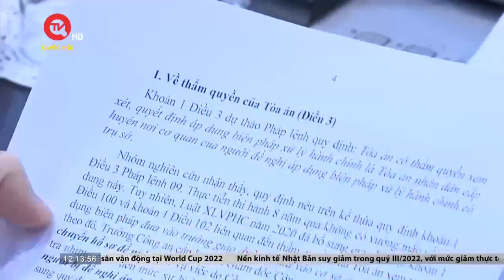Ủy ban Tư pháp của Quốc hội họp Phiên toàn thể thứ 8 | Truyền hình Quốc hội Việt Nam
Truyền hình Quốc hội Việt Nam | Chiều 14/11, tại Hà Nội, Ủy ban Tư pháp của Quốc hội đã họp phiên toàn thể lần thứ 8 để thẩm tra về dự án Pháp lệnh Trình tự, thủ tục xem xét, quyết định áp dụng các biện pháp xử lý hành chính tại Tòa án nhân dân (sửa đổi).